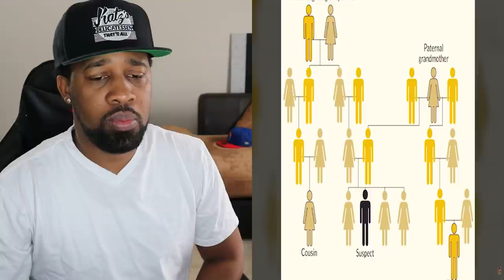Top 3 stories that sound fake but are 100% real part 9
5 Cases that were solved in 2020 | Part 2